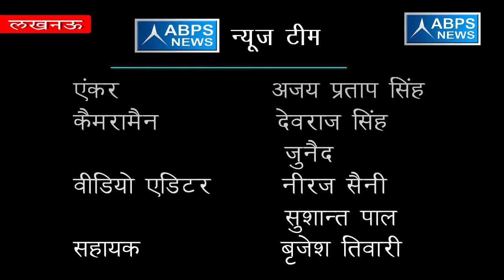सरकार देश में शिक्षा को एक समान देखना चाहती है :- वीरेंद्र सिंह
ABPS न्यूज़ टीम के खास कार्यक्रम “विधायक जी चले गांव की ओर” में आज  टीम ने बात करी  भाजपा पार्टी से एटा विधायक वीरेंद्र सिंह से जिन्होंने टीम से बात करते हुए बताया कि कि उन्होंने 1 दिन में 98 शौचालयों का निर्माण करवा कर रिकॉर्ड बनवाया था  जिस कार्य में लगभग ढाई सौ कर्मियों ने उनका साथ दिया और शाम तक उनके गांव को ओडीएफ करा गया था घोषित साथ ही साथ इस रिकॉर्ड पर भारत सरकार ने उन्हें ट्वीट भी किया था तो वही उन्होंने बताया कि अभी भी कुछ गांव ऐसे हैं जो संपर्क मार्गो  दूर हैं वही गांव में ग्रामीणों का पलायन रोकने के लिए उन्होंने बताया कि गांव में शिक्षा व स्वास्थ्य को अच्छे तरीके से दुरुस्त कराया जाए जिससे गांव में ग्रामीणों के पलायन को रोका जा सके।